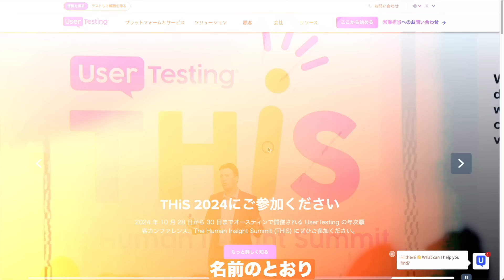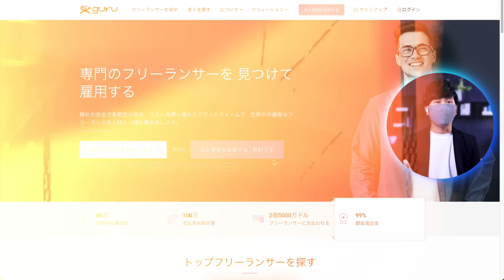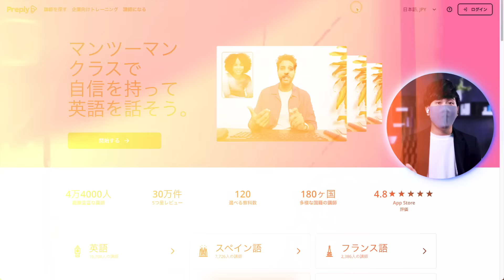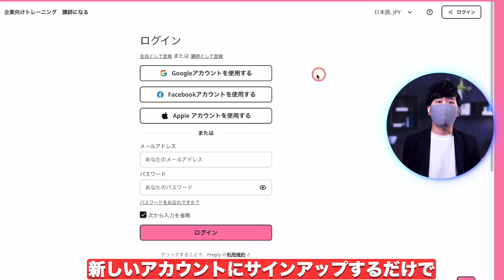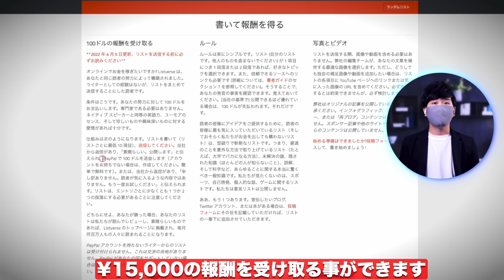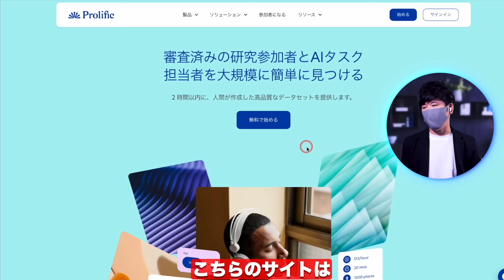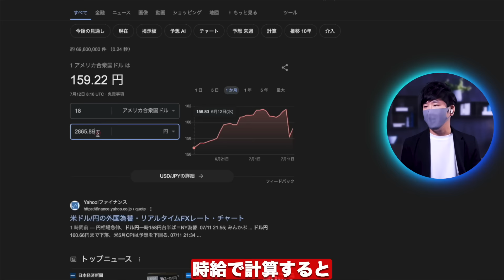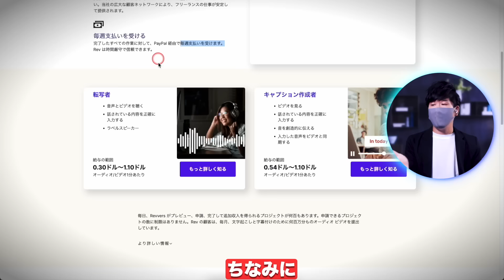【スマホ副業革命】これだけ知っていれば月20万は簡単に稼げる！初心者でも月20万お金を稼ぐおすすめ副業6選！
今回の動画ではXが月20万お金を稼ぐおすすめ副業6選について紹介しました！これだけ知っていれば月20万は簡単に稼げるので、興味がある方は、ぜひチャレンジしてみてください

✨メンバーシップに加入してくれた方に、優先的にコメントを返させていただきます(例えば：動画に関する難しいところやわからないところなどです)

✅【月50万円を稼ぐ副業】たった10分間で100本YouTubeショート動画を作る方法！

✅【初心者でも在宅で稼げるおすす副業4選】ChatGPTを使った月100万円以上稼げる副業

✅【ChatGPTを使った最高のAI副業】これをやれば、誰でもAI副業で簡単に稼げます！

✅【話題のAIでお金を稼ぐ方法】ChatGPTを使って月50万円以上稼げる副業！

✅【誰も教えてくれないAmazonの稼ぎ方】スマホだけで月間60万円を稼げる最強副業！｜スキルがなくても無料でお金を稼いでしまう

✅【知らないと損！】初心者におすすめのyoutube動画を見るだけで日給1万円を稼げる副業を紹介！

✅【スマホ副業】ネット初心者でも簡単に日給2万円を稼げる副業！｜googleニュースでお金を稼ぐ方法【完全無料・月収アップ！】

✅【スマホ副業】スマホ無料アプリでお金を稼ぐ方法｜初心者でも簡単に稼げる副業！

✅【副業必見】googleを使って5ステップをやるだけで時給2000円を稼げる副業！

✅【副業必見】初心者でも在宅で簡単に稼ぐ副業｜AIを活用してデータ入力副業で稼ぐ方法

✅【誰でもできる】スマホで月5万円以上稼げる副業｜副業で小遣い稼ぐならこれ

✅【必見】初心者でも月15万円稼げる副業｜今から副業でお金を稼ぐならこれ

✅【2022年副業必見】毎日30分使って月20万稼ぐコツ 投資なしで稼げる自動収入

✅【2022年副業必見】毎日10分を使うだけで初心者が簡単に始められる副業